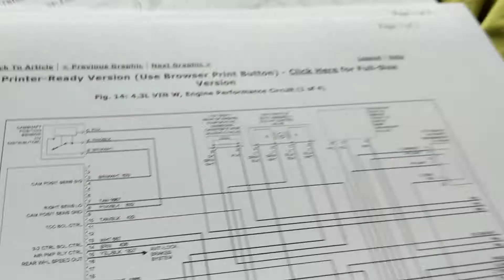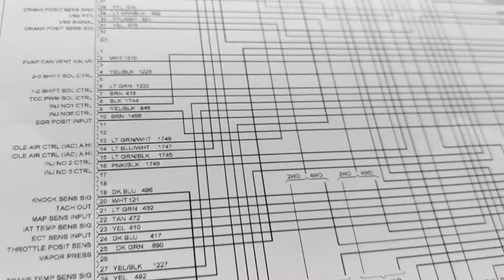Diagram for PCM in GMC's my other channel on Joe electronic schematics from Auto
this video is a simplified video of how to read the pin connections  for the computer modulevehicle control module which is the main computer module for GM vehicles there are four connectors I've seen my other channel 4 much more videos about diagnosing from wiring diagrams and how to read wiring diagrams from Joe electronic schematics from Auto you will have wiring diagrams that are highlighted and have voltage measurements at each point to simplify to the viewer and any beginner of schematic readings 100% helpful to beginners